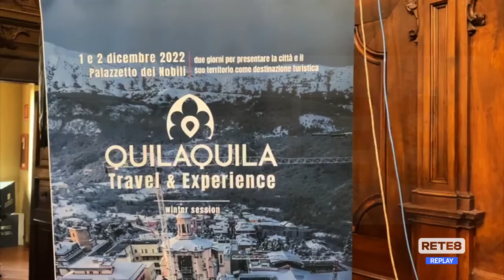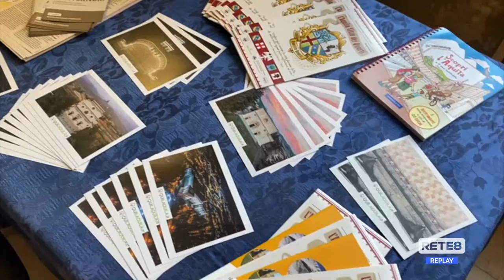L’Aquila - Tutto pronto per il Museo della Perdonanza